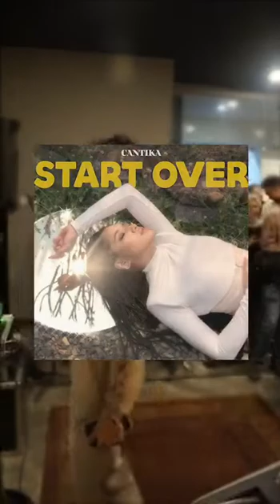it’s time to START OVER (vertical video)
This is what happened on oct 18th 2019
Shoutout to Sony Music Indonesia, Oxygen,
Motion Radio, Prambors, Tonight Show NET. Kopinette, my family, my friends, and everyone who came to support me

I wanna thank God for giving me so much inspiration through everyone I’ve met in my life and enabling me to write this song. Thank you to everyone who took the time to listen to START OVER - I hope that this song gives you the strength to get up and start a new journey, even if it means meeting new people, walking on a new path, learning new things which are full of uncertainties. After all, who knows what the future holds. All we have to do is take a step, and give love a chance.
Sending you great vibes and x’s and o’s

Start Over
Composed by Cantika, Kamga
Music Produced by Marco Steffiano
Vocal directed by Gamaliel
Mixed by Stevano
Mastered by Chris Gehringer at Sterling Sound, New York
Published by Sony Music Entertainment Indonesia